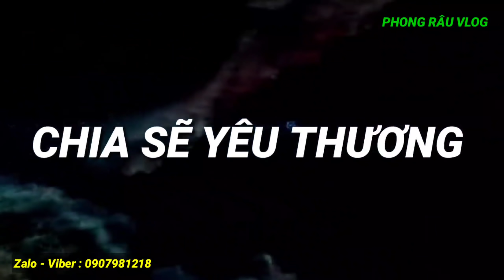Út Khờ muốn NÍU KÉO không cho Tý Sún về vì chuyện này